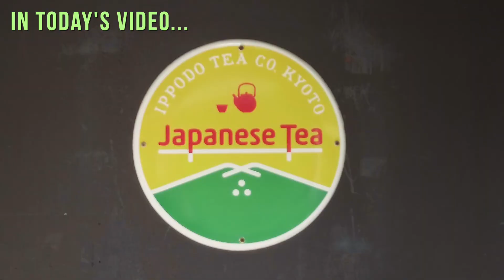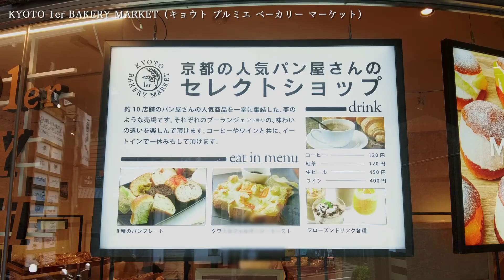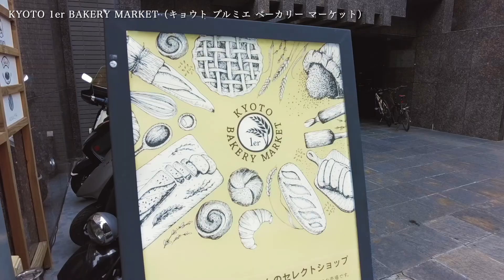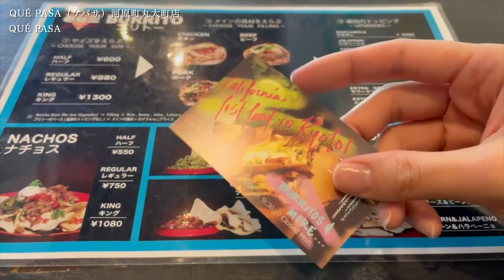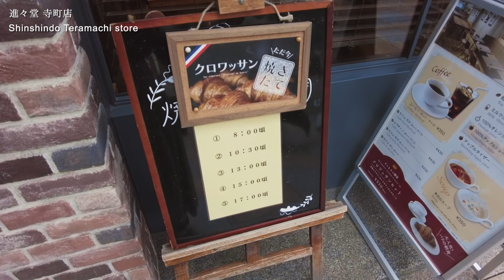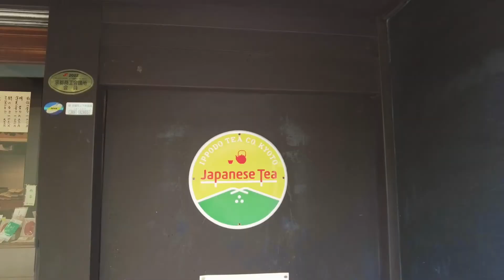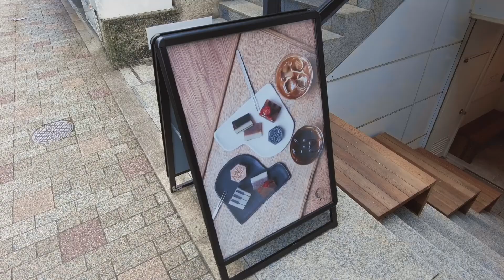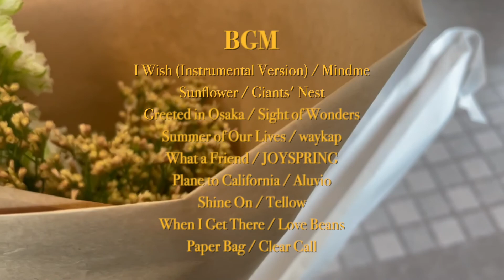【Kyoto vlog #2】京都でショッピング＆街歩き&グルメ探し、気になるカフェも...｜京都 小慢｜QUÉ PASA｜京都八百一本館｜LIBERTÉ（パン屋）｜暮らしのvlog｜SUB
［京都vlog第2弾　カフェで仕事して、街歩きして、ランチして自由気ままな1日🌿］

💡今回訪れたお店は、概要欄にまとめております↓

毎週金曜日19:00に動画を配信しています✨

コメントにはできる限りお返事いたしますので、気軽にいただけましたら嬉しいです😊
Tasso.

▶CHAPTER LIST
0:00  今週の動画のハイライト💡
0:26 京都へ向かいます
1:25 四条烏丸に到着
1:52 京都の素敵なスターバックスを紹介
4:10 道中見つけたお店＆お気に入りのお店紹介
5:25 次の目的地へ
7:28 京都小慢に到着
8:19 ランチには京都グルメを堪能します
10:25 河原町を街歩き
13:01 次の目的地に向かうも、残念ながら...
13:23 気を取り直して、寺町通散策
15:37  京都八百一本店でお花を購入
16:03 最後の目的地、パン屋へ
16:36 家に帰りましょう🌼

▶︎MUSIC LIST
I Wish (Instrumental Version) by Mindme
Sunflower by Giants' Nest
Greeted in Osaka by Sight of Wonders
Summer of Our Lives by waykap
What a Friend by JOYSPRING
Plane to California by Aluvio
Shine On by Tellow
When I Get There by Love Beans
Paper Bag by Clear Call

【vlog】京都でショッピング＆街歩き｜京都BAL｜無印良品｜新風館｜uka｜(THISIS)SHIZEN｜スタバ｜Le Lundi｜PETIT JAPONAIS｜ KYOTO SHOPPING

【HAUL】主婦→フリーランス　初収入10,000円の使い方｜無印良品｜uka｜BYOKA｜This__｜ご褒美スイーツ・花｜購入品紹介｜自分へのご褒美